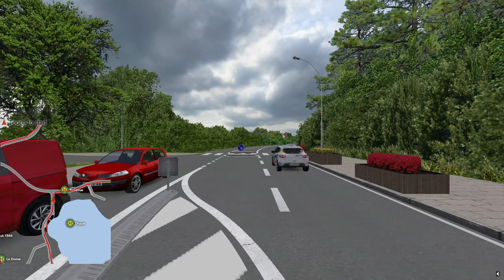OMSI 2 Saint Servan Route 25, Verfontaine to Leclerc Graudegnan (Irisbus Citelis 12)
In this video of OMSI 2, I'll be driving route 25 on the Saint Servan map from Verfontaine to Leclerc Graudegnan in the Irisbus Citelis 12.

Following mods used in this video:
Bus - Irisbus Citelis 12
Bus Reskin - Palmedor
Map - Saint Servan
Omni Navigation